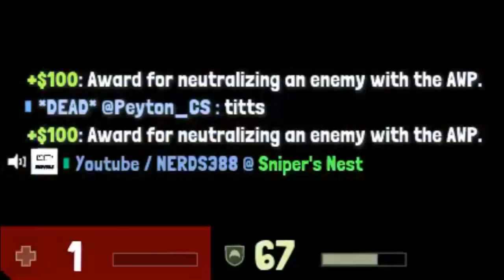Best moments in CSGO #1